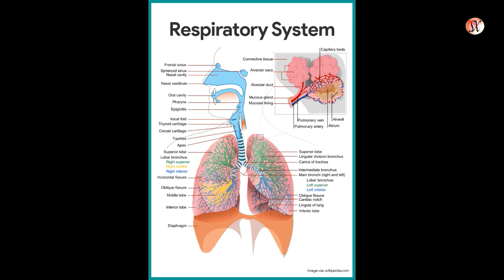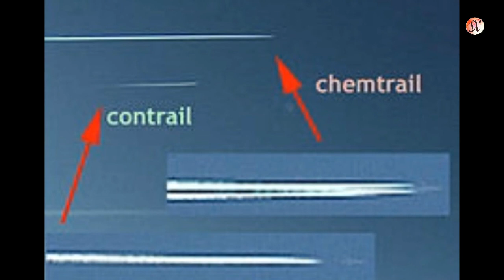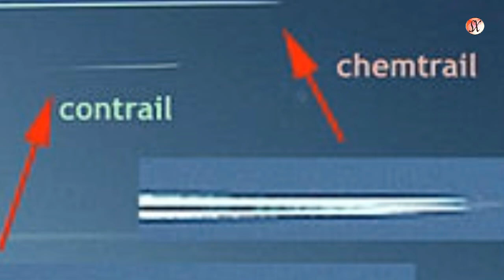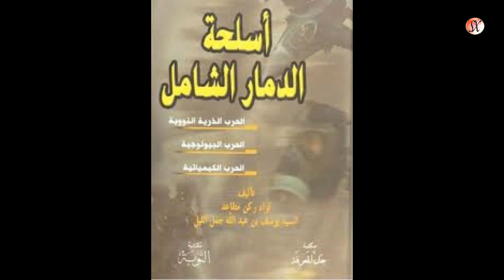Xaqiiqada 52 | Sunta Chemtrail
sababaha abaaraha, roob yaraanta, is-beddelka cimilada iyo deegaan doorsoonka, muuqaalkan ayaynu kaga faalloonayna.